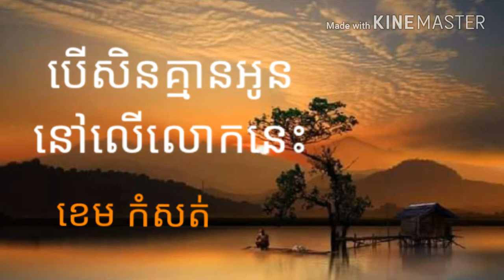បើសិនគ្មានអូននៅលើលោកនេះ - Khem ខេម កំសត់